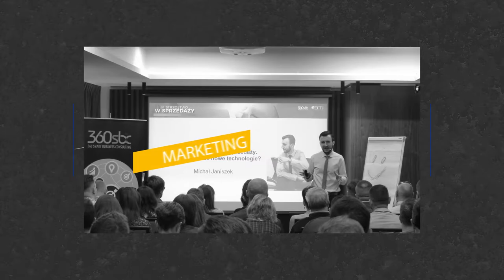📈💰Jak być skutecznym sprzedawcą? 🎥 Łączy nas biznes - Michał Janiszek i Adam Dębowski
W dzisiejszym odcinku 🎥 "Łączy nas biznes" rozmawiam 🎙 z Adam Dębowski nt. psychologi sprzedaży, 💎 technik, które pozwalają zwiększyć skuteczność sprzedawcy💶💵 i wdrażaniu zmiany w nawykach sprzedawców.💰

Jak zawsze zapraszam do oglądania i dyskusji w komentarzach.✍ Dajcie znać co Wy robicie, aby📈📈 skutecznie sprzedawać lub jakie macie problemy w sprzedaży, w ktorych chcielibyście, abyśmy Wam pomogli 👉⌨